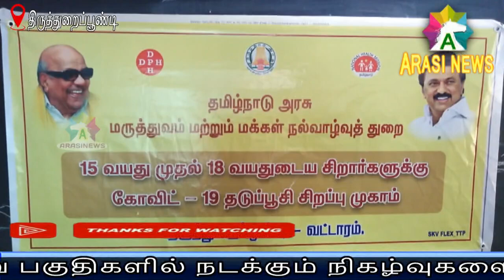திருத்துறைப்பூண்டியில் பள்ளி, கல்லூரிகளில்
15 முதல் 18- வயது வரை தடுப்பூசி முகாம் துவக்கம்.